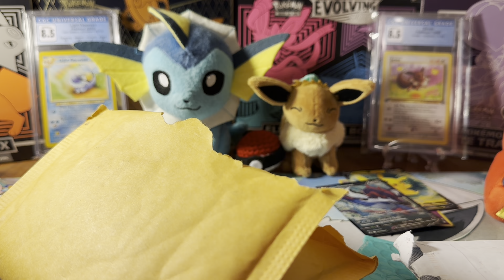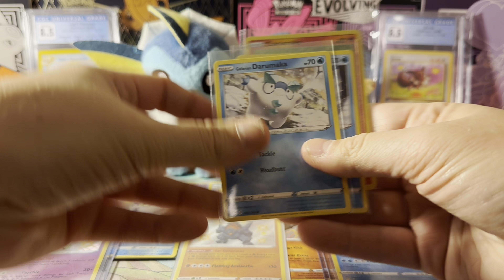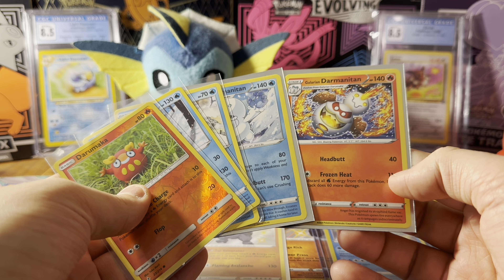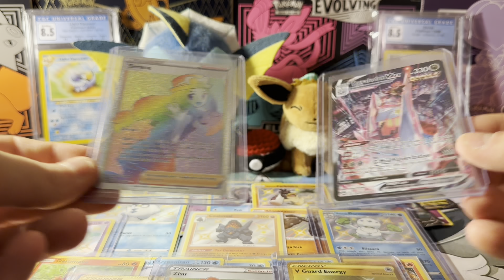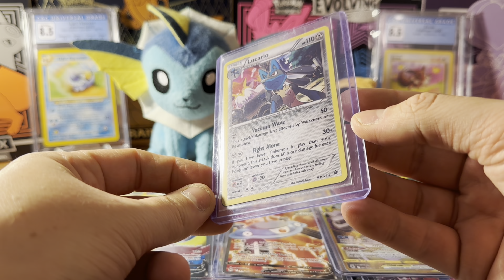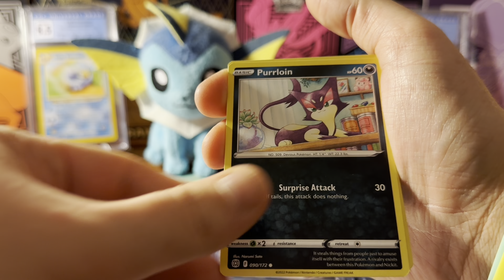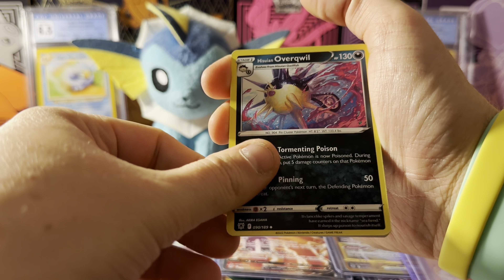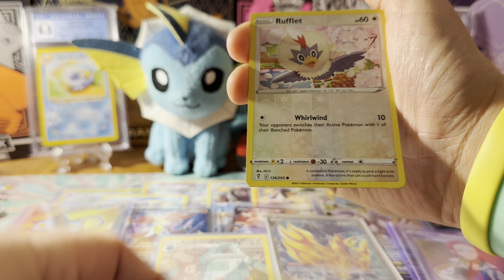Mailbag Monday 📬 + More Evolving Skies!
It’s mail time, and there is a LOT of mail! I have 7 pieces of mail today with a bunch of cards. Shinies, rainbows, golds oh my 😱

Come hangout for cool cards and stay for the opening! Let’s pull some heat!